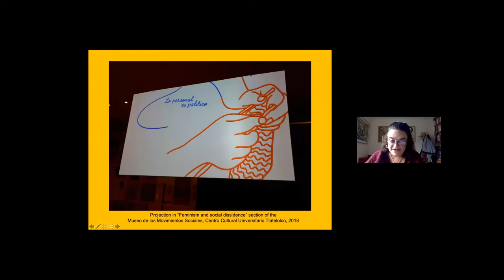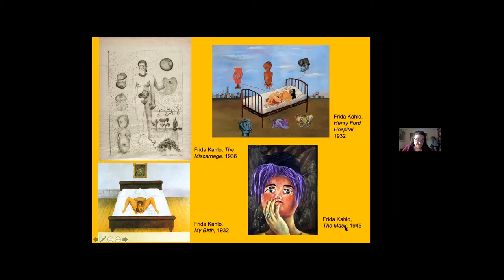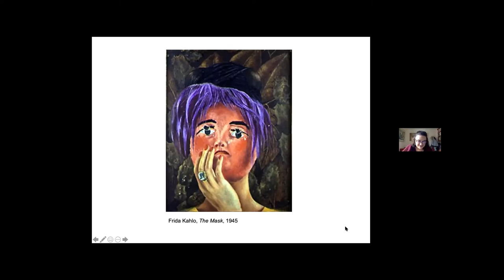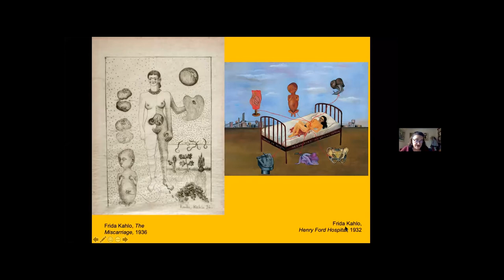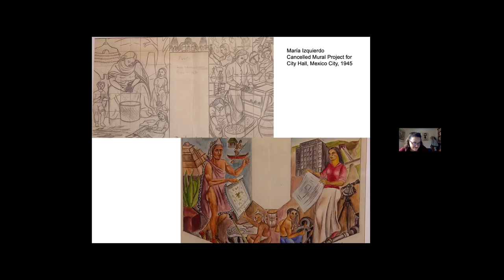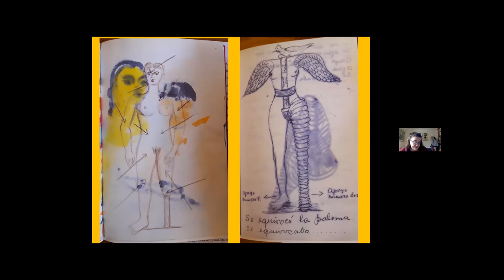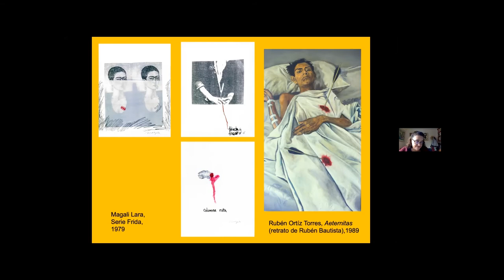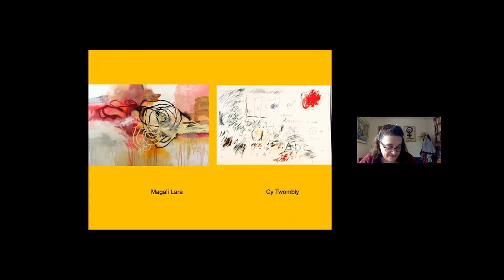Frida Kahlo: A Politics of Subjectivity and Self-Representation with Karen Cordero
Frida Kahlo’s work, little known and appreciated during her lifetime, acquired importance and preeminence in the light of second-wave feminism, precisely because of its distinctive qualities that relate it to the feminist motto “The personal is political” that underlies the social, theoretical and cultural contributions of that movement. This talk will examine and contextualize specific works by Kahlo in order to illuminate the relevance of her work to contemporary issues of subjectivity, performativity and self-representation, suggesting a reading of the Frida Kahlo: Timeless exhibition through this lens.

For more information about Frida Kahlo: Timeless, please visit: Frida2021.org